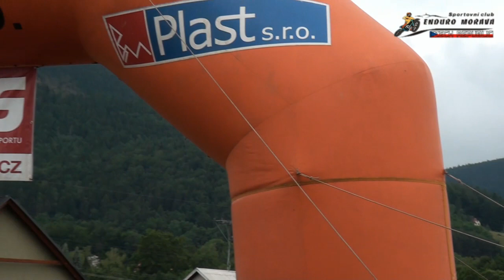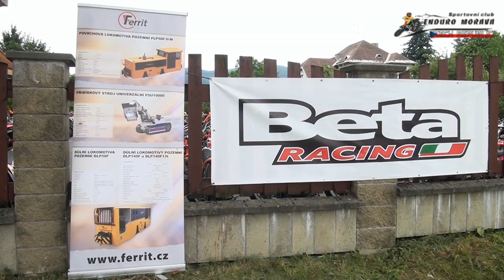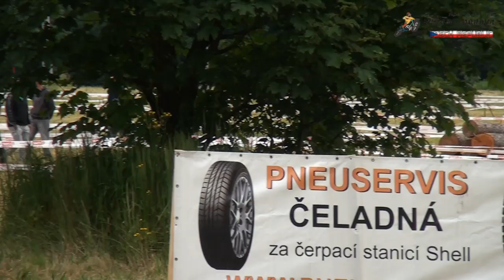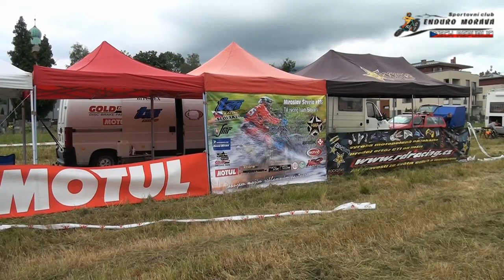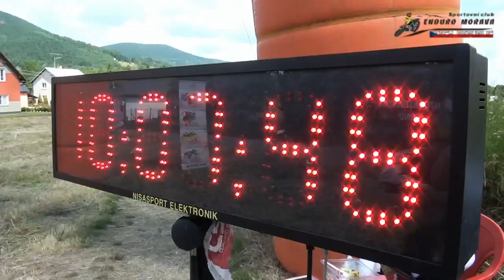MČR jednotlivců v enduru 2014 - závod O POHÁR LYSÉ HORY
Toto jsou ranní přípravy na MČR jednotlivců v enduru 2014 - závod O POHÁR LYSÉ HORY. Klasická soutěž, která se jede v Beskydech. Start i cíl v Čeladné u hotelu Prosper a velká část trati vede těžkým terénem Ondřejníku.